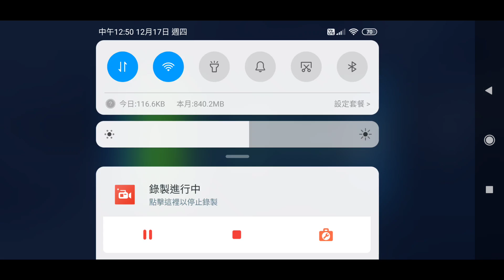JKR lead/g11 JML/JKL/GAS/GMY vs JML lead with Wat, test